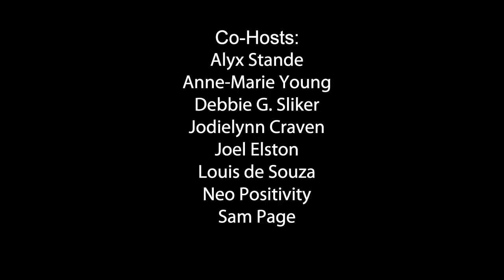Growth, Creativity, and Intuition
The Power of Intuition: How Following Your Gut Can Change Your Life
Have you ever had a feeling about someone or something that you couldn’t explain? Jodielynn and Walt discuss how intuition is a natural human ability that we can learn to trust more fully. Their fascinating conversation reveals how tuning into your intuition can positively impact your decisions and relationships in profound yet subtle ways.

Jodielynn shares a story of narrowly avoiding danger by listening to her intuition about a suspicious man at her family’s antique store. “We just got a grungy vibe,” she recalls. Only later did they discover his true identity as serial killer Jeffrey Dahmer. While such dramatic outcomes are rare, Jodielynn notes “the opposite is also true” – intuition can lead us to lifelong friends or opportunities.

Walt has also experienced intuition firsthand, such as channeling profound insights during his radio show despite feeling lost for words. “How did I get that?” he wonders. Through thoughtful discussion, they realize channeling and intuition are natural human abilities we all possess to some degree. “We’re already receiving information and reacting to it,” Walt observes.

Their uplifting dialogue encourages embracing intuition as a creative process. “Creativity is good for the soul,” Jodielynn affirms. Walt has taken intuition further by experimenting with indoor gardening, intuiting positive ripple effects like soil rejuvenation. His cat Joy is also learning to trust new intuitions about their apartment complex.

By the end, Walt and JodieLynn inspire the profound realization that “everyone channels” simply by living intuitively. Rather than fearing the unknown, they advise checking whether intuitions feel “good or not” as a guide. By cultivating intuition through daily choices large and small, might we unlock infinite creative possibilities for ourselves and others? Tune into your intuition – you never know where it may lead.